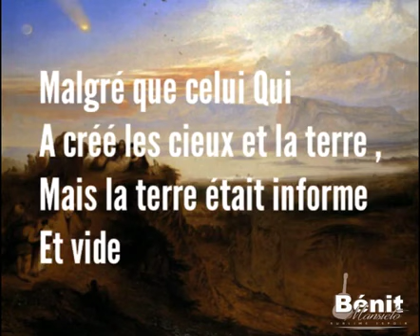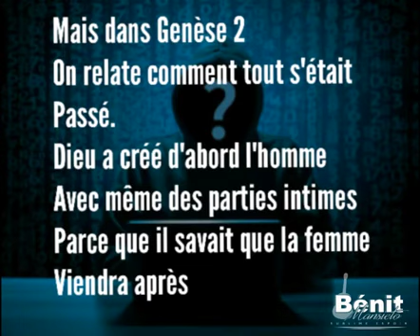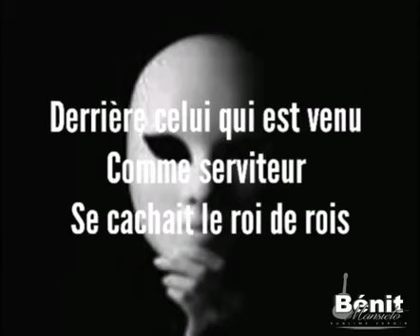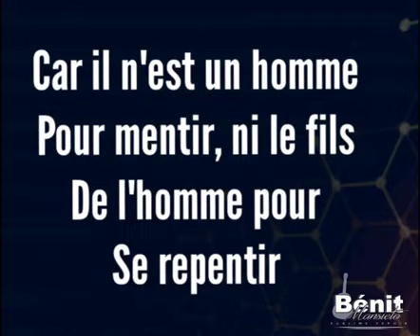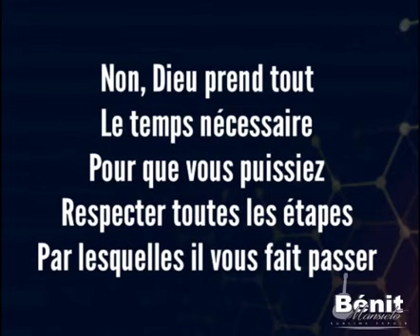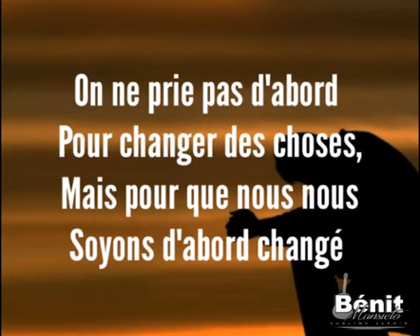LES CHOSES A SAVOIR ETANT CHRETIEN